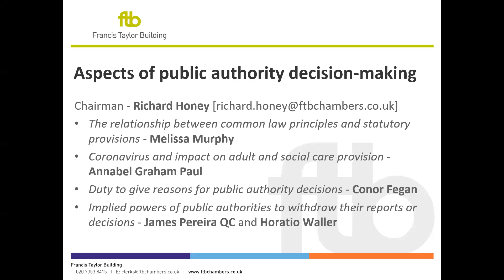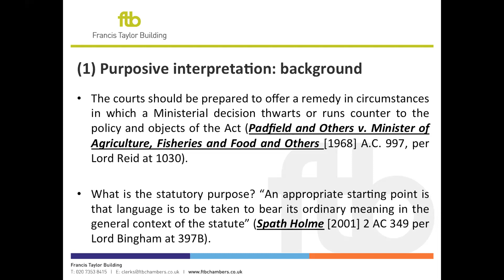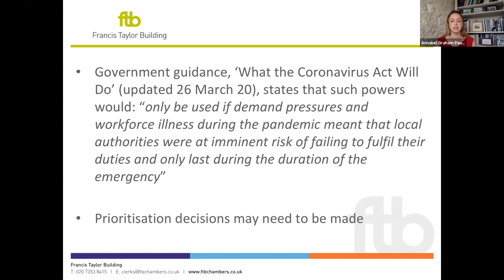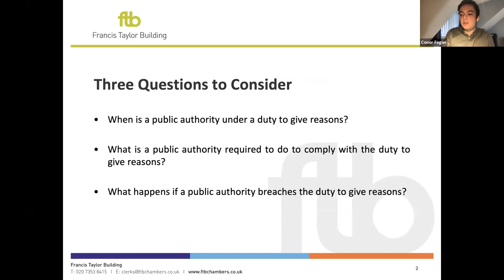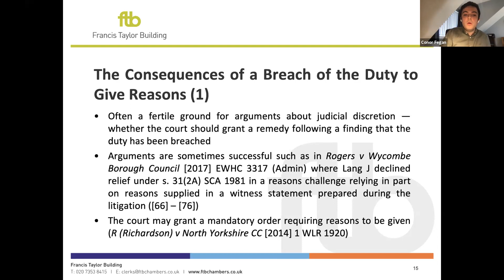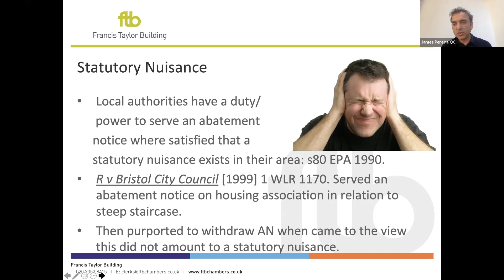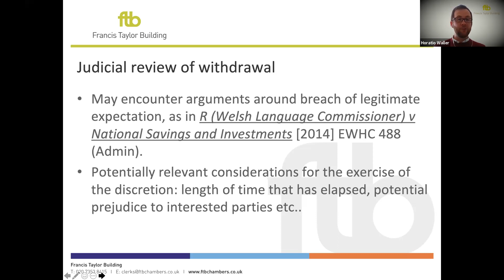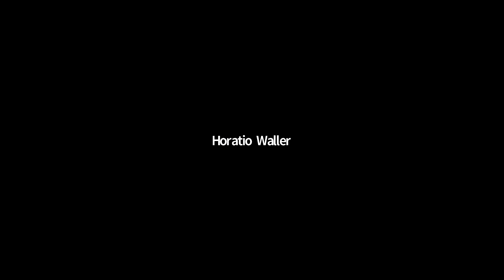Webinar: Aspects of Public Authority Decision Making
A series of presentations by members of Francis Taylor Building, a leading public law set of barristers' chambers.
Chairman - Richard Honey
Implied powers of public authorities to withdraw their reports or decisions - James Pereira QC and Horatio Waller
The relationship between public law principles and statutory provisions - Melissa Murphy
Coronavirus and impact on adult and social care provision - Annabel Graham Paul
Duty to give reasons for public authority decisions - Conor Fegan